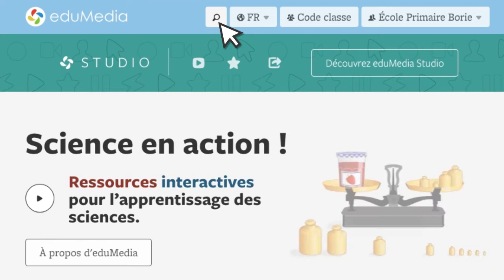eduMedia - Comment trouver une ressource ?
eduMedia s'explique !
Il existe trois façons pour parcourir notre catalogue et trouver une ressource.